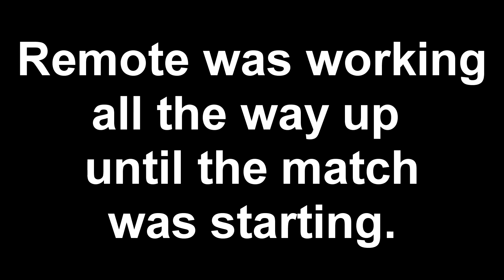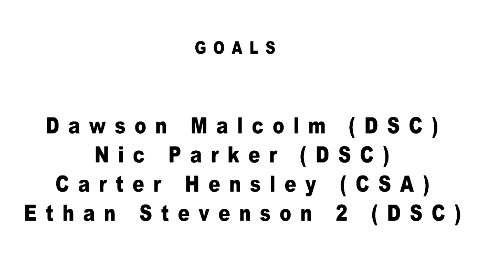DSC 02 NPL vs CSA 02 Elite South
US Club Soccer NPL South Atlantic Premier League match up between Discoveries Soccer Club 02 NPL and Charlotte Soccer Academy 02 Elite South.  This league match took place on October 13, 2018 at Comporium Athletic Park in Fort Mill, SC